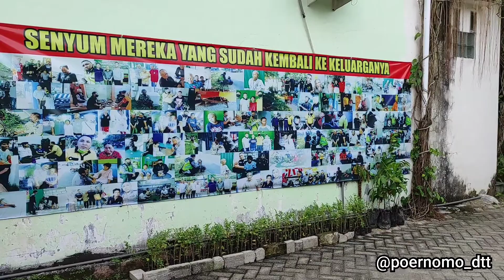SAMBANG MBAH MUNTIA NENEK VIRAL SUGIO LAMONGAN